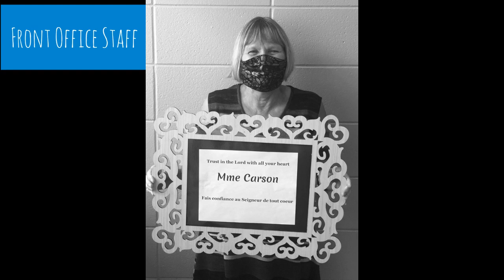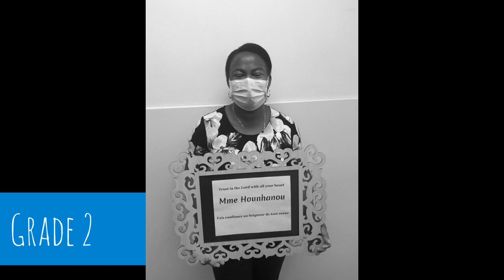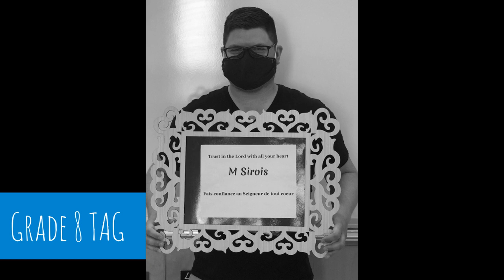Meet the staff 2020-2021